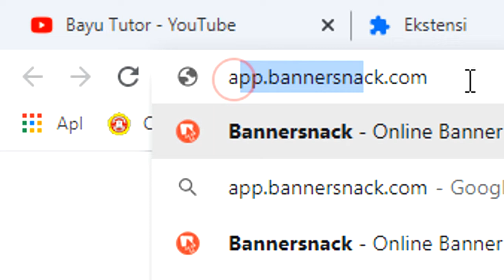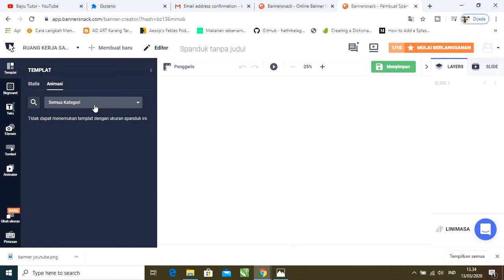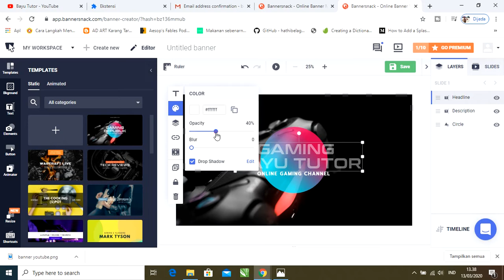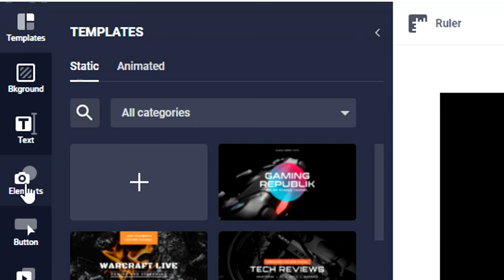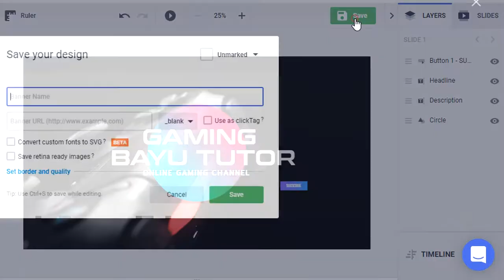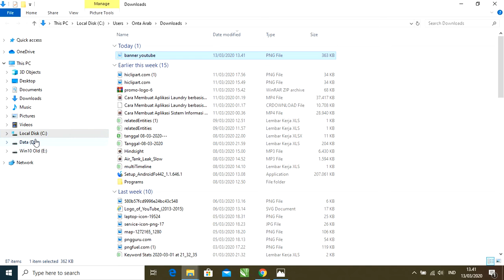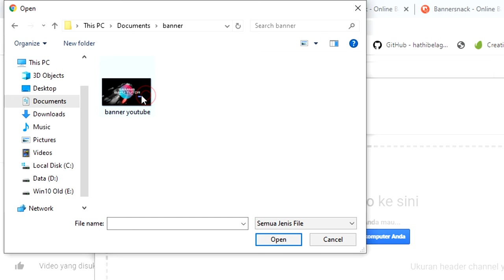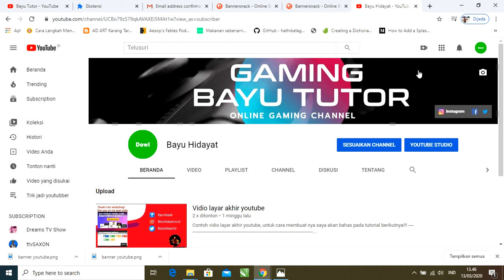Cara membuat header chnael youtube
Di dalam pembahsan kali ini yaitu cara membuat header chnael youtube kenapa kita harus mengubah header channel youtube fungsinya yaitu agar channel kita kelihat menarik untuk langkah-langkahnya silahkan simak, selamat mencoba!!!